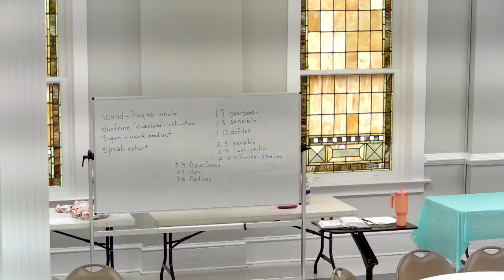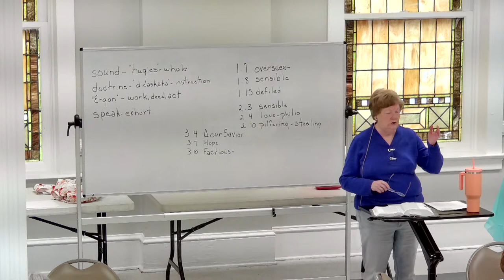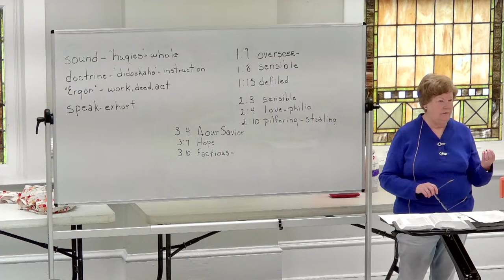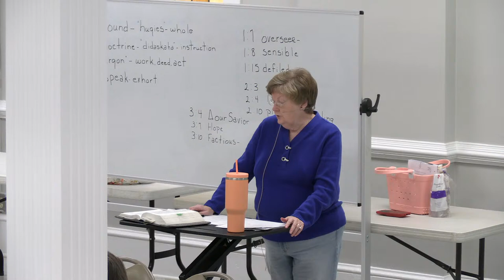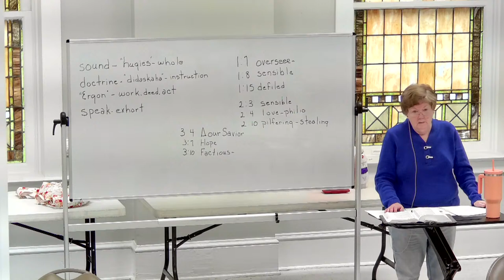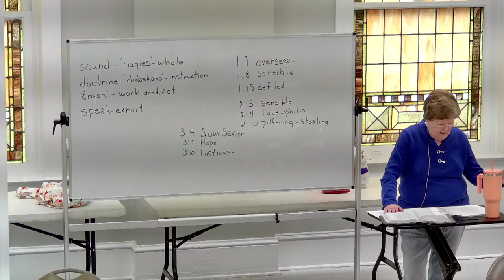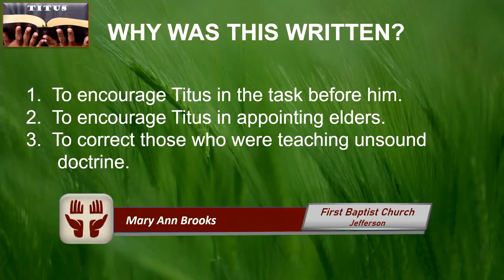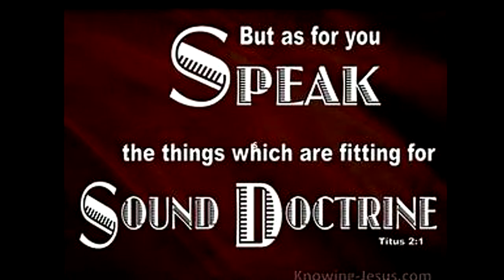Faithful Followers Bible Study - -Titus Part 1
With Mary Ann Brooks